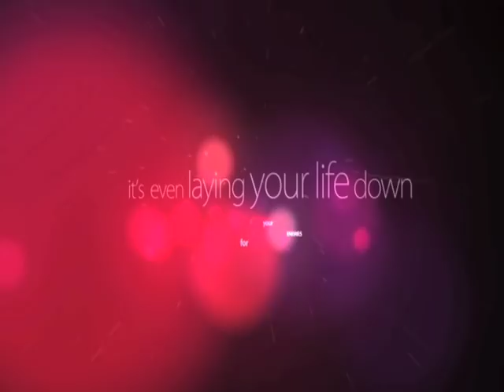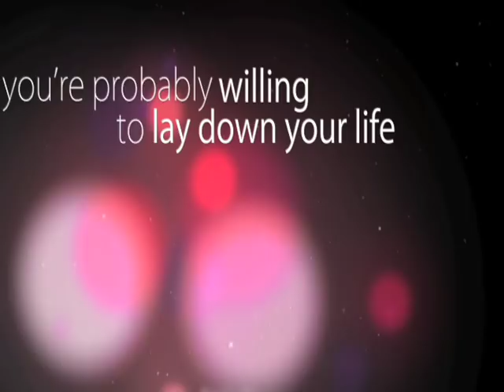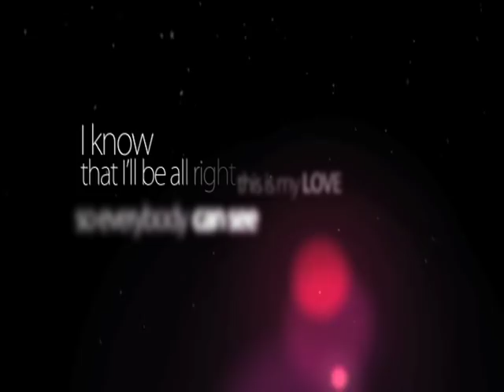Jaeson Ma - Love